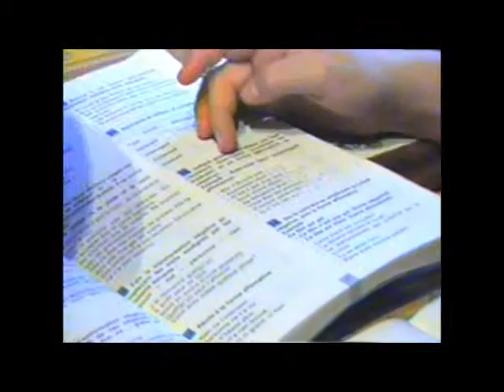Les-enfants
En temps longtemps